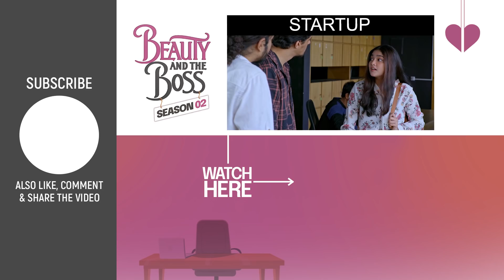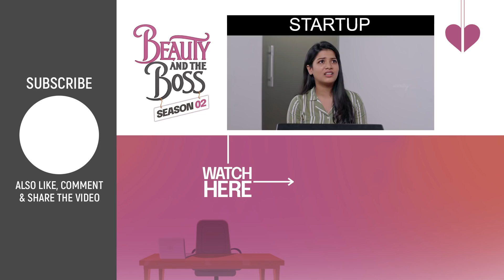Tomboy || Wirally Originals || Tamada Media